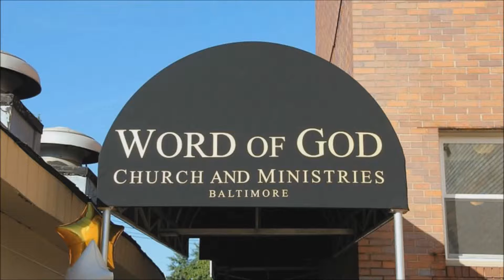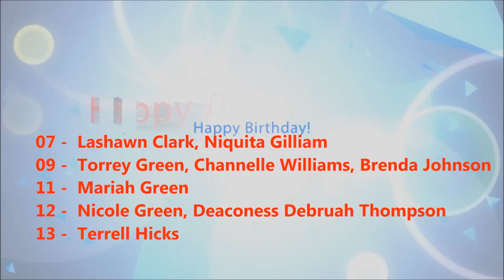WOG Update 6-7-15